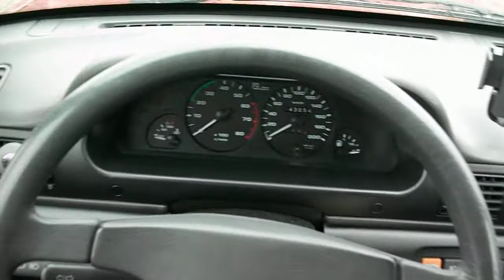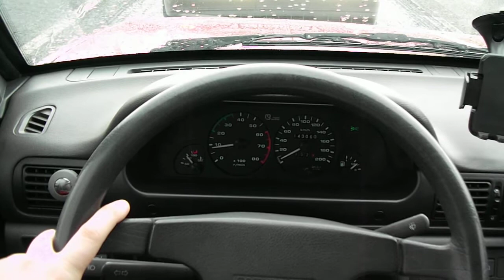Daewoo - FSO Polonez Atu Plus 1.6GLI + LPG '97 POV drive